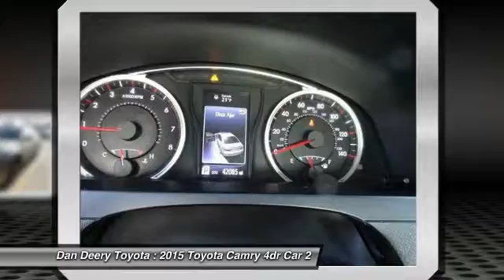2015 Toyota Camry Cedar Falls IA U10330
2015 Toyota Camry

TOYOTA CERTIFIED ONE OWNER!! REAR BACK UP CAMERA!! POWER DRIVER'S SEAT!! ALLOY WHEELS!! BLUETOOTH PHONE/AUDIO!! ACCIDENT FREE!! CLEAN CAR FAX!! I knew that would get your attention! Now that I have it, let me tell you a little bit about this tremendous, reliable 2015 Toyota Camry. A very nice ONE-OWNER vehicle, at a fantastic price like this, is getting harder and harder to find! It doesn't take long to see this car has been very well cared for and has a LOT of miles left on it!  Serving the Cedar Valley Area for 3 Generations as one of MIDWEST'S LARGEST DEALER GROUPS including Cedar Rapids, Dubuque, Iowa City, Des Moines, West Des Moines, Davenport, Clinton, Urbandale, Marion, Marshalltown, Mason City, Fort Dodge, Ankeny, Waterloo, Ames, Burlington, Quad Cities, Waukee, Johnston & Muscatine.